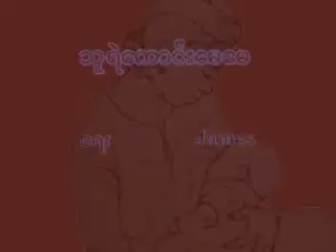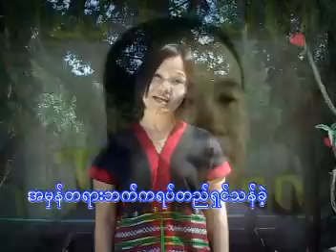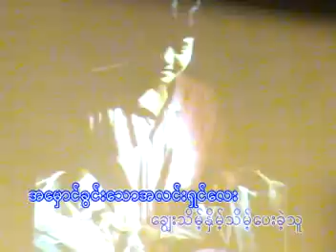သူရဲေကာင္း ေမေမ - အဲနာမူး (ဆရာမၾကီး ေဒါက္တာစင္သီယာေမာင္အတြက္ ဂုဏ္ျပဳ သီခ်င္း)